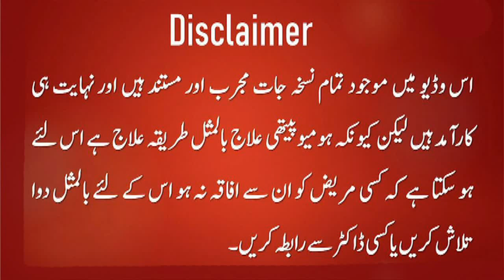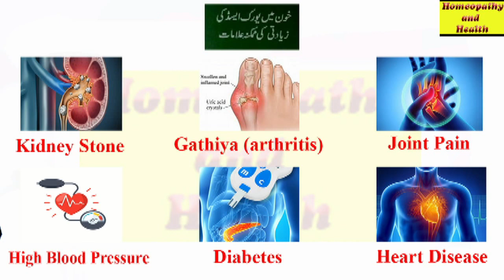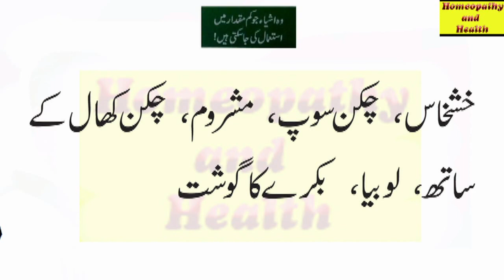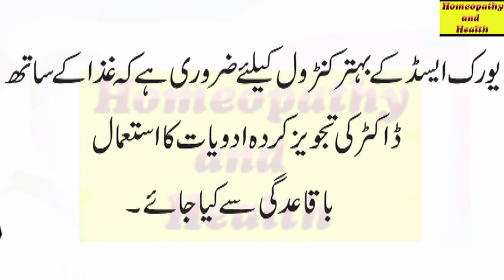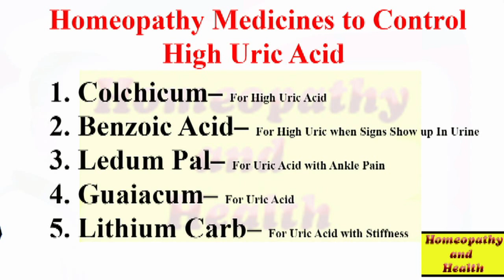Uric Acid | Symptoms | Causes | How to control | How to control uric acid naturally and quickly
In this video, i am going to explain:
what is uric acid?
what is uric acid normal range in males | females?
Food to control uric acid | what food can take during uric acid problem?
How to control uric acid?